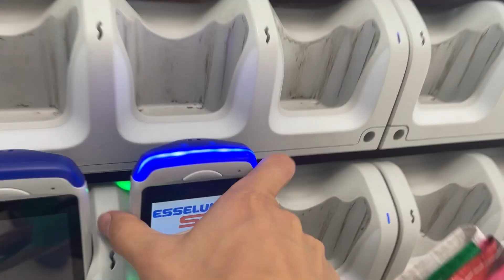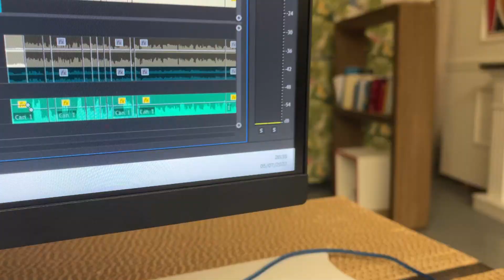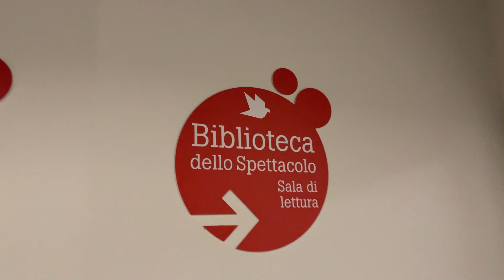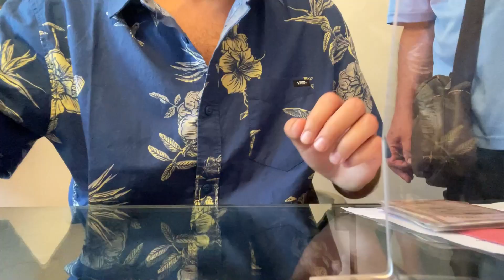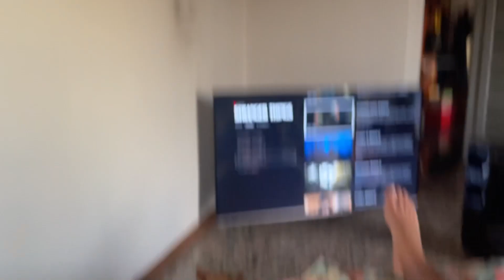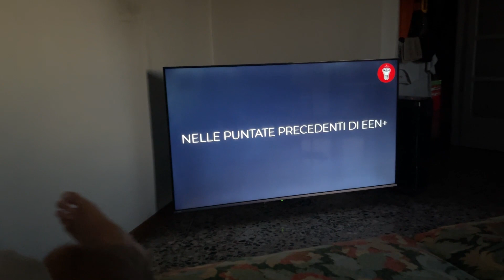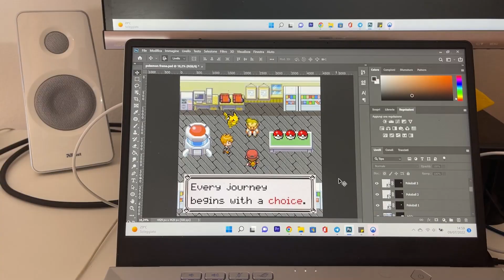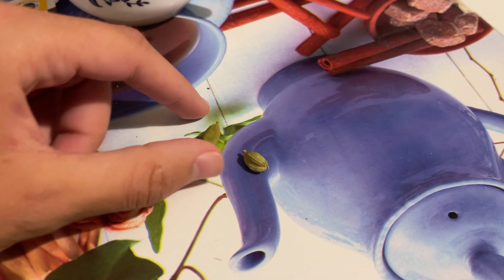Finalmente Possiamo Mostrarvelo! || JASER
-SE VOLETE MANDARMI QUALCOSA:
theSHOW
Via Edolo, n.26
20125, Milano